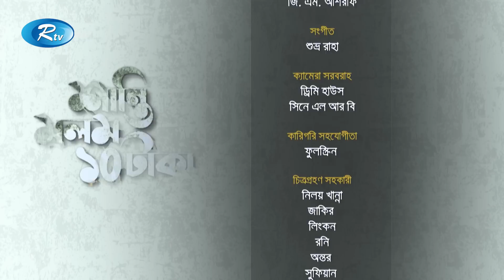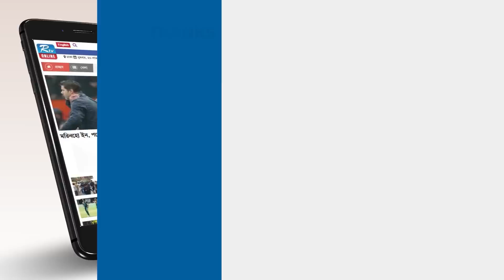Shanti Molom 10 Taka | শান্তি মলম ১০ টাকা | Ep 441 | Salauddin Lavlu | Tanzika Amin | Rtv Natok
Drama: Shanti Molom 10 Taka
Genre: Village Drama Serial
Episode: 441
Script & Direction: Himu Akram

নাটক: শান্তি মলম ১০ টাকা
ধরণ: গ্রাম্য ধারাবাহিক নাটক
এপিসোড: ৪৪১